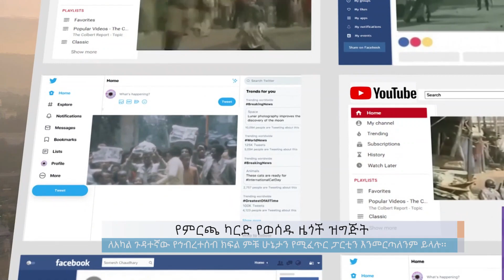የምርጫ ካርድ የወሰዱ ዜጎች ዝግጅት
Arabic Facebook: تلفزيون والتا بالعربي Walta TV Arabic